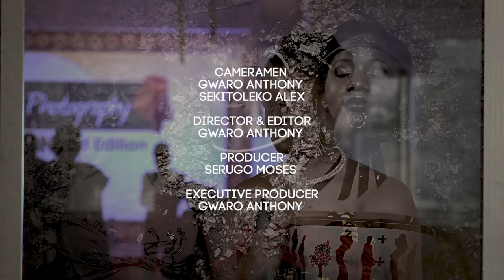Preserving African Culture Using Photography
Walter Photography goes beyond the point-and-shoot way of making memories. The shutterbug, Walter Kabuye looks at this art form through a different lens; a medium that will preserve some of Uganda’s revered cultural norms that he fears might become extinct. He is literally taking matters into his own hands to ensure every click salvages a piece of the Ugandan cultural heritage. During the second edition of his solo exhibition held at Golf Course Hotel, Walter Kabuye displayed photographs that celebrated Ugandan culture highlighting themes such as friendship, women and farming. He vows to continue documenting the Ugandan culture for posterity.

Credits
 1. Anthony Gwaro - Director, Editor, Camera, Executive Producer
 2. Moses Serugo - Producer
 3. Alex Sekitoleko Paul - Camera

Never miss brand new episodes.

Facebook, twitter and instagram @framezandwavez

Watch two university graduates start an online television that is helping other graduates horn their skills in television production.

Fashion blogging is more than just clothes and trends, Third local casts light on how the fashion blogging arena is changing in Uganda.